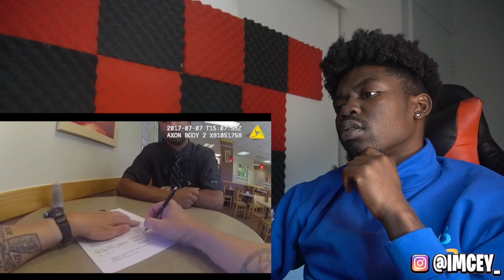WENDY’S MANGERS FAKES ROBBER FOR $1,000 & THIS HAPPENED! (CEY REACTION)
Want me to promote your product? Email for rates and
availbility 🤝